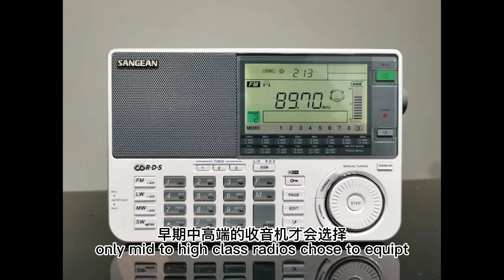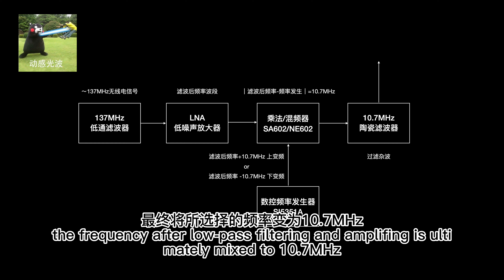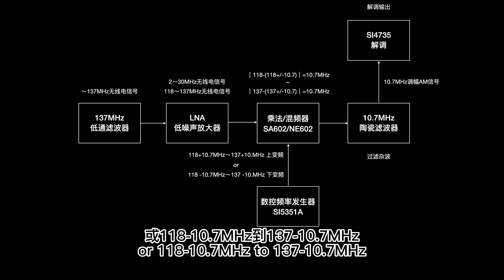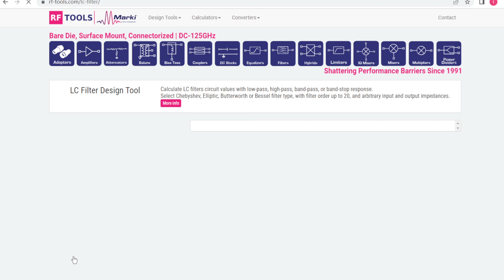再度升级！如何给DIY的小收音机扩展航空波段功能？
This is an update of ESP32S3 all-band radio receiver DIY project we posted before, which is aimed at the Arduino developers, radio experimenters, hobbyists and anyone interested in building an all-band (including AM, FM, SSB)radio receiver based on the SI4735 .
In aviation communication conventions, radio waves in HF range of 2-30MHz
and VHF range of  118-137MHz are commonly used as communication bands.The solution for radios to receive air band wave is as follows: add a pre-frequency conversion circuit including SI5351A,NE602, and 10.7MHz ceramic filter, and then send the the output wave to SI4735 for tuning.
The whole project is open-sourced on GitHub.